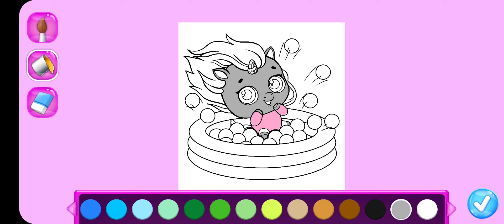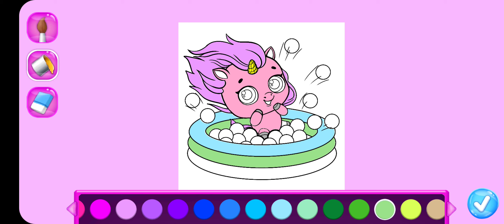Kpopsies –My Cute Pony Band❤ Play & Dance {part 3}@Tala girls games 🌸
A sparkling mix of kids' favorite things: kawaii unicorns, virtual pet care, K-pop and, of course, tons of rainbows! Hatch over 30 pony Kpopsies to form the cutest music band ever! Each little pony has a unique style, but all of them love to sing and dance.

NEW! DANCE WITH YOUR UNICORNS
New dancing mini game for kids! Repeat moves, learn new dance routines and become the best dancer!

ADOPT LITTLE UNICORNS
Each Kpopsie unicorn comes from a surprise gachapon egg! Collect and unbox all gachapons and wait for the cutest little ponies to hatch from them. Adopt all unicorn idols!

COLLECT ALL KPOPSIES
There are over 30 virtual pet unicorn to hatch, collect and take care of! Can you collect them all? Each little pony is super unique, cute and colorful! There are 3 different types of Kpopsie unicorn pets: tall graceful horses, tiny chubby ponies and their magic pegasus siblings! Merge your virtual unicorn pets and get new Kpopsies!

TAKE CARE OF UNICORNS
Your unicorn pets need a lot of energy to sing, dance and play mini games! Make sure you feed them yummy food, bathe them and take care of their gorgeous unicorn hair. Play with toys for kids!

SING, DANCE & PLAY MUSIC
Kpopsies are born to become super star pop idols! They sing, they dance, they play musical instruments – and they do it oh so well! Look how these unicorns move! Just k-pop-tastic! Turn on your rainbow lights and dance to the catchy pop beats with your pony friends!

PLAY FUN MINI GAMES FOR KIDS
Not only Kpopsies are the cutest virtual unicorns, but they are also pretty good at games! Play basketball and jumping mini games for kids, earn rewards and get kawaii gifts for your virtual pet ponies!

Play Kpopsies – a super fun and cute pet care game for kids from the creators of Smolsies and Fluvsies – and collect as many super star ponies as possible!

Kpopsies - Hatch A Pop Star Unicorn Band! Feed, Dress Up, Dance & Play With Cute Ponies!